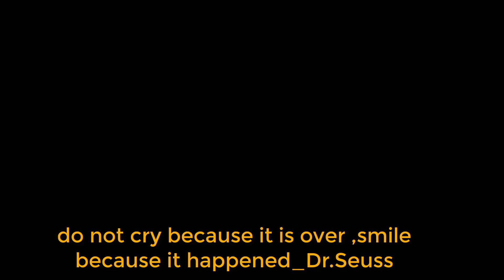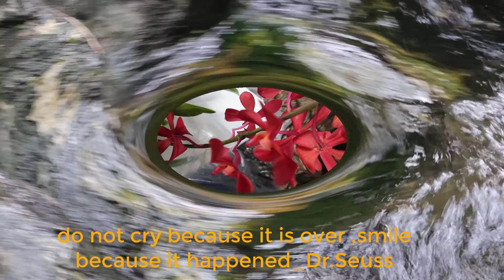do not cry because it is over đừng khóc vì nó đã kết thúc MOP CHANNEL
chia sẻ- cuộc sống hàng ngày và du lịch ẩm thực- người sài gòn,